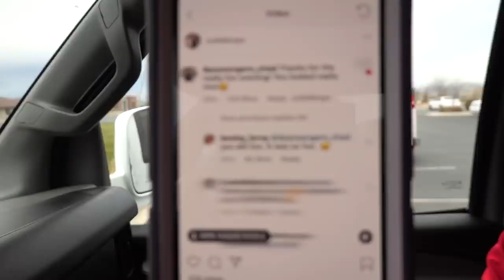Dentists Don't Like SUGAR TEETH